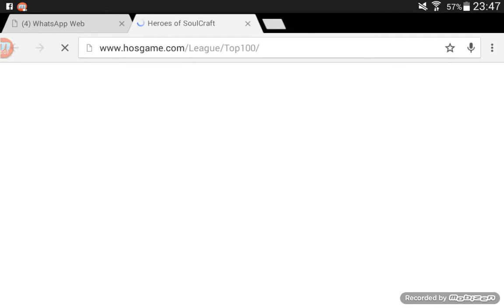3 WINS PAPÁ! - Heroes of soulcraft #? (Español)